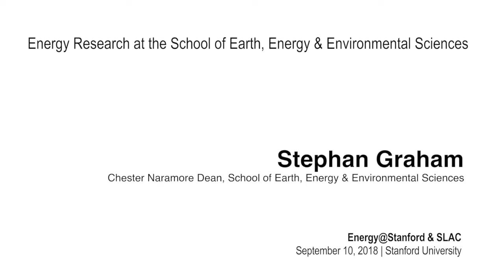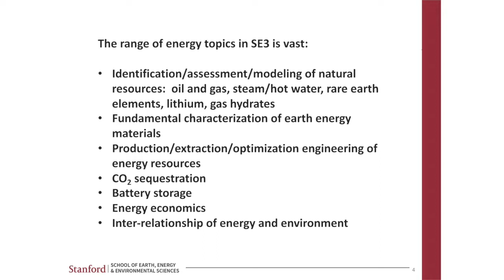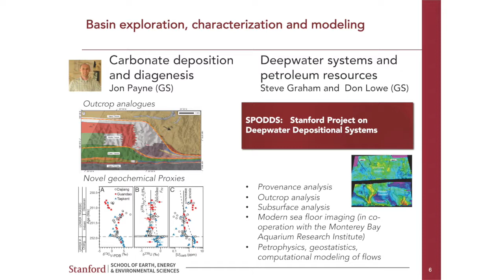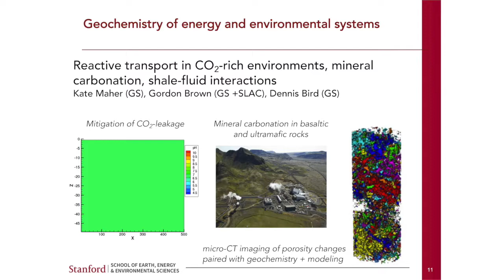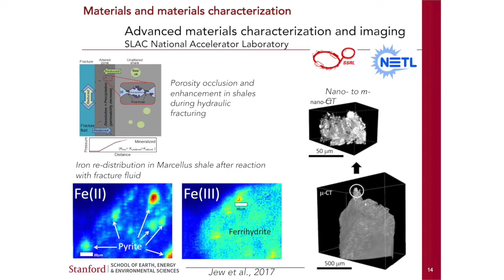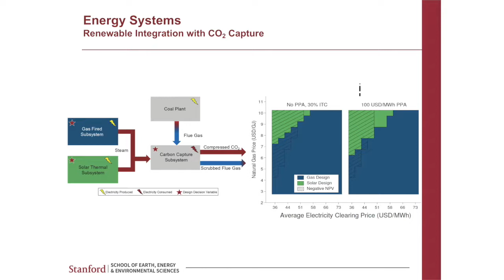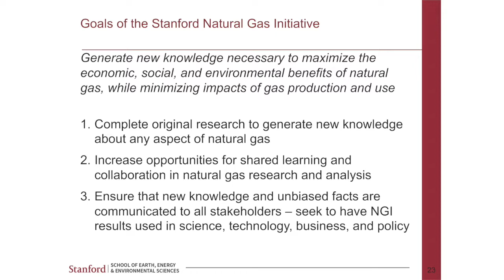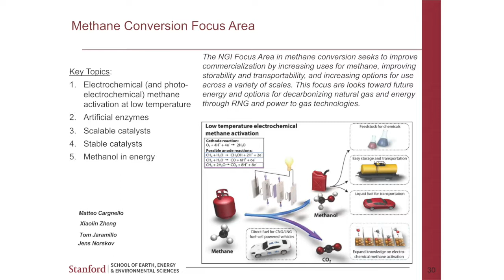Stephan Graham | Energy Research at Stanford Earth | Energy @ Stanford & SLAC 2018